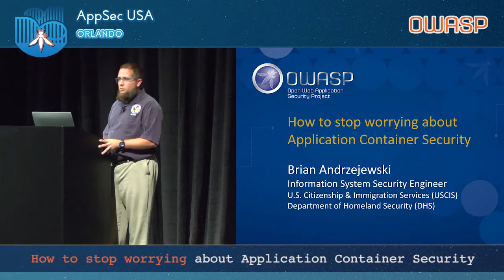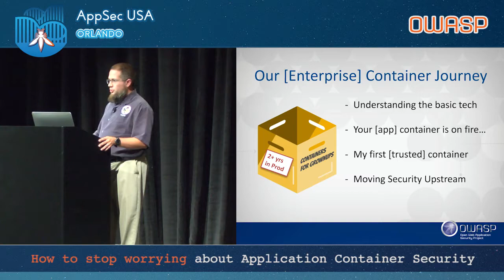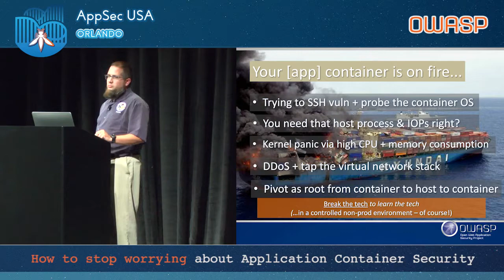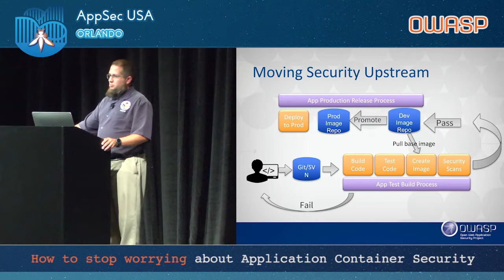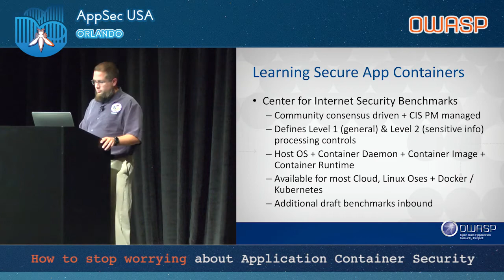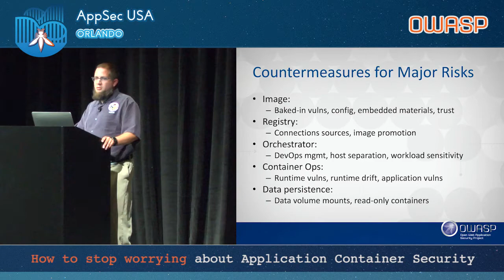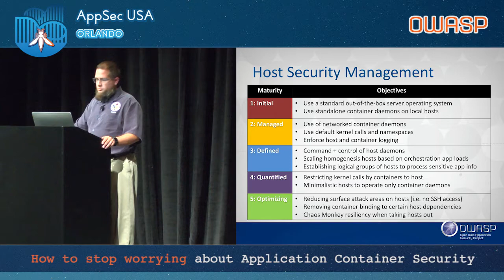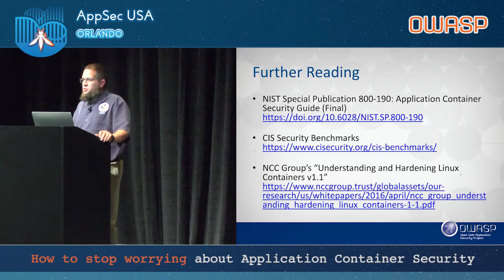How to stop worring about application Container security - AppSecUSA 2017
Containers make it easier to deploy the applications that drive business value, but also profoundly challenge existing security models. Learn from our journey as a security team that went from not knowing what containers were to championing their adoption in our production sensitive information workloads over traditional DevOps application deployments.

• About Us
• Our Application & Security Challenges
• Our Container Journey
• Building an Container Ecosystem
• Learning Secure Application Containers
• Benefits for DevOps and Security
• Our Container Security Maturity Model
• What’s Next

Brian Andrzejewski
U.S. Citizenship and Immigration Services (USCIS)

Brian is the lead InfoSec Engineer in the CyberDefense Branch at the United States Immigration Services (USCIS), the world’s largest immigration agency. He leads, engineers, and architects several of USCIS’s security efforts, with his primary focus in application security and its automation with his DevOps teams, application container security, cloud security, and vetting hardening baselines for Federal sensitive information systems.